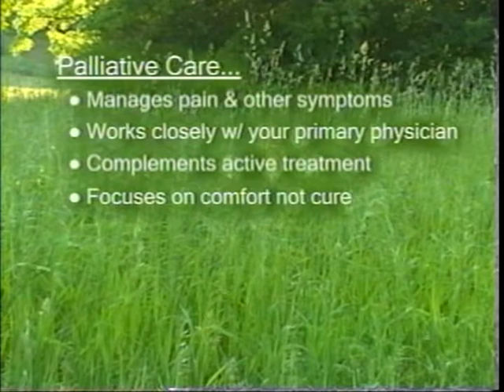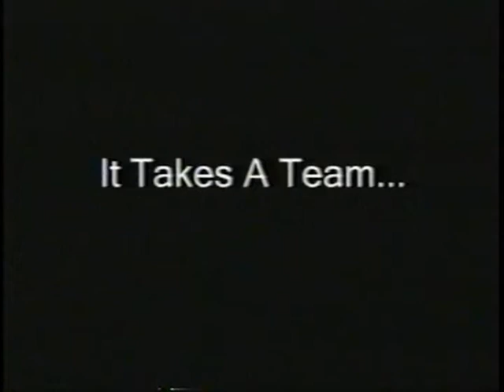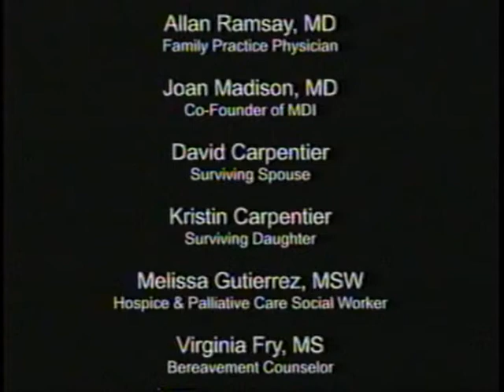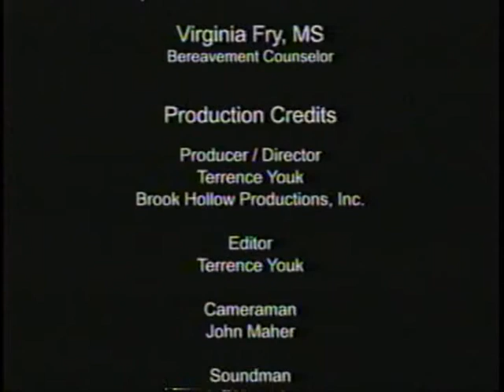It Takes A Team (part 5 of 5)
It Takes a Team is the 5th and final segment of the education video:  Living Fully in the Face of a Life Threatening Illness:  The Palliative Care Option.  Produced by Madison-Deane Initiative, a program of the Visiting Nurse Association of Chittenden and Grand Isle Counties VT.  Featuring VT palliative and hospice specialists and a family sharing their story of receiving palliative care.